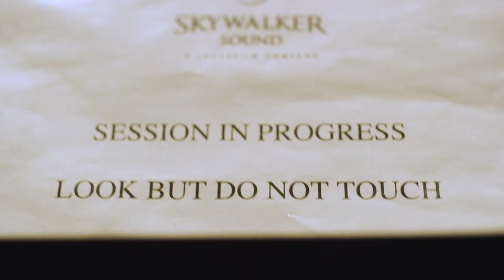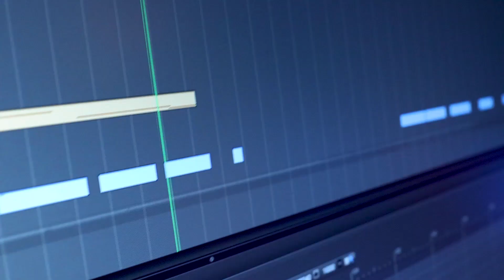Lucasfilm Extra Credits: Jermaine Stegall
As seen on The Star Wars Show, composer Jermaine Stegall discusses his work with Skywalker Sound and StarWars.com.